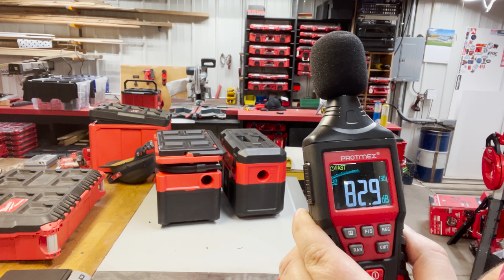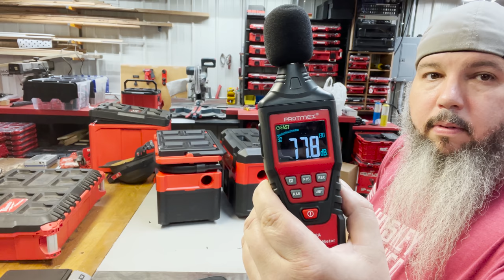What's in the box? Milwukee Tools PACKOUT Vacuum VS 3D Printed VacOUT Kit! Head to Head !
Head over to @thejakeofall on IG

One of the best designers of 3D Printed Tools